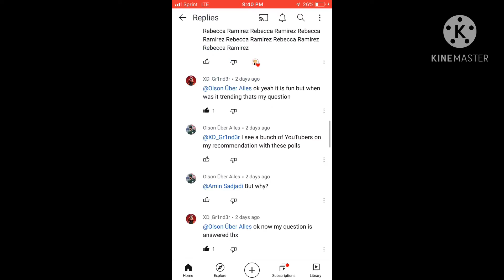Sub to the DJ